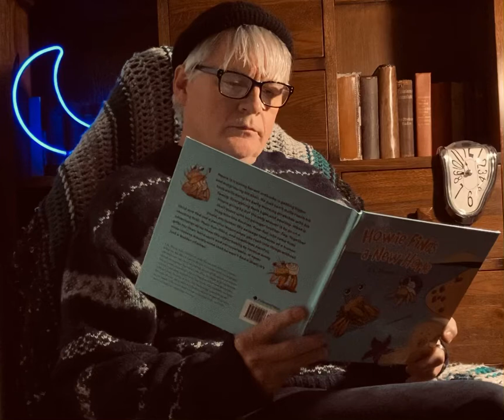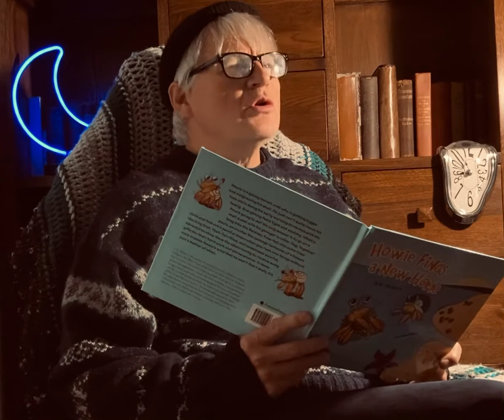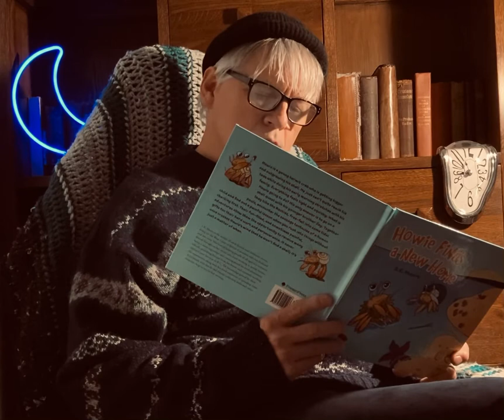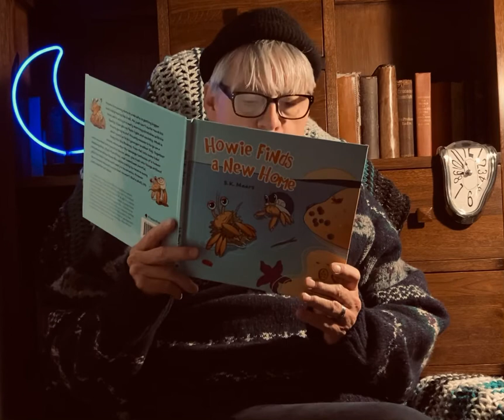A MOMENT’S MAGIC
Written, performed and produced by Mike McLeod.